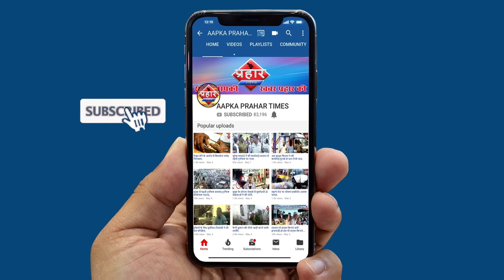Coronavirus के बढ़ते कदम युपी में 4 नए केश मिले हैं युपी में मचा है सनसनी |Saniya Khan|Prahar Times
तेजी से बढ़ता महाराष्ट्र में कोरोना वायरस १२४ मामले आये सामने
महाराष्ट्र में कोरोना मरीजों की संख्या बढ़ी
लोगो से घरो में ही रहने की अपील